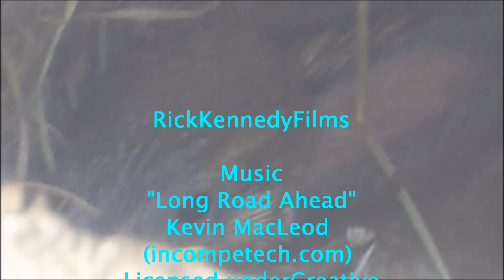Baby Birds by RickKennedyFilms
Baby Birds by Rick Kennedy Films in the backyard I get a some footage of some baby birds in our bird house, I think they are baby sparrows.